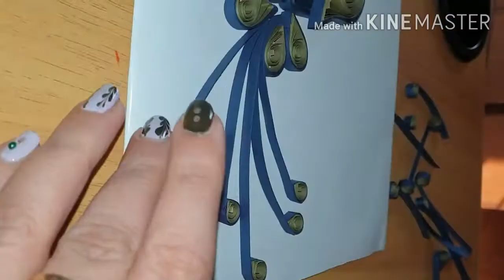Meet Mr. Peacock! | Made using quilling technique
Hey

Just a simple and quick video showing the assembly of our national bird : Peacock using parts made by quilling technique.

Thanks